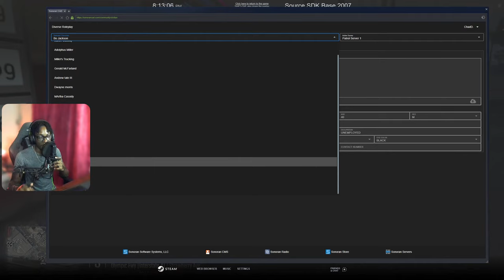Porter Potty Trolling | Diverse Roleplay (DVRP) | GTA 5 RP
1. Ensure you meet all joining requirements.
2. Read through our frequently asked questions before proceeding with an application.
3. Ensure you have joined the DVRP Fan Server.
4. Go to Joining Process
5. Fill out an application
6. Complete the application with your best effort, honesty, and ability. Ascertaining that you provide accurate personal information, select your selected department, and accept the disclaimers and rules.
7. Wait for a response via a public outrreach member. Then, you will receive information about an interview server and you will have access to a channel in the fan Discord (request-an-interview), where FTOs/FTAs will ping the accepted role when they are doing interviews.

Documents:
Conservancy